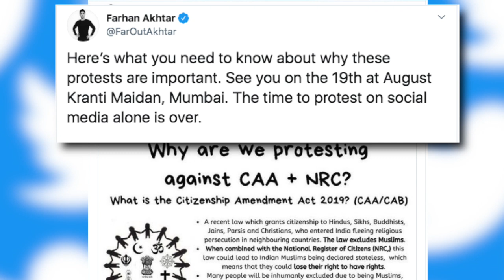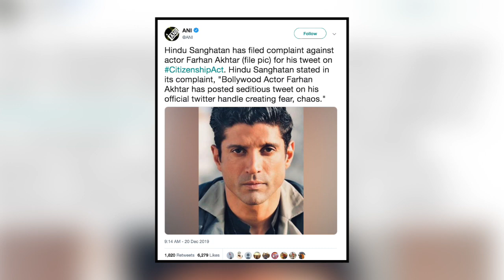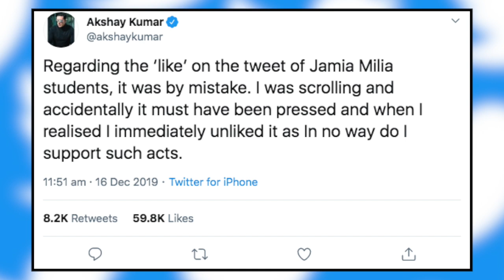Jamia हिंसा पर बोलकर फंस गया Bollywood, भड़क उठी जनता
नागरिकता कानून को लेकर बीते दिनों Jamia Milia Islamia के छात्रों और पुलिस के बीच हिंसक झड़प देखने को मिली…इस कानून के विरोध में बॉलीवूड की भी कई हस्तीयों ने अपनी आवाज उठाई है..जिसके चलते इन्हें ट्रोल होना पड़ा है…

India News